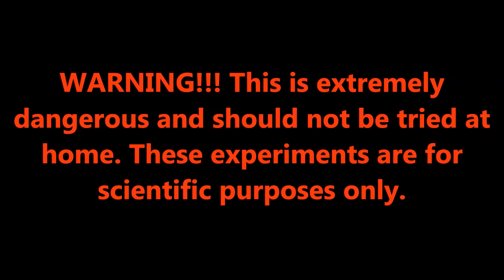1000 Degree Steel Ball vs Lucky Charms (Lava Charms)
I re-purposed aluminum cans and brass bullet shells by melting them in a homemade foundry that can reach temperatures above 2000 degrees. Molten Aluminum requires the temperature in the foundry to exceed 1,221°F or 660.3°C. The relatively low melting point of brass (900 to 940 °C, 1,650 to 1,720 °F, depending on composition) and its flow characteristics make it a relatively easy material to cast. By varying the proportions of copper and zinc, the properties of the brass can be changed, allowing hard and soft brasses.